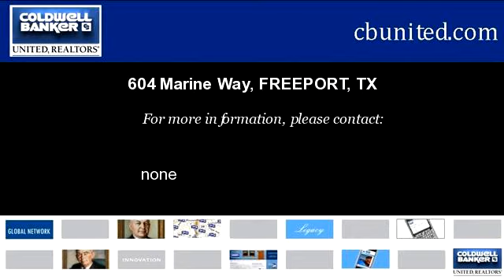Homes for Sale - 604 Marine Way, FREEPORT, TX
Bedrooms: 0
Bathrooms: 0.00
Square Feet: 0
Price: $115,000

An incomplete construction that needs a buye